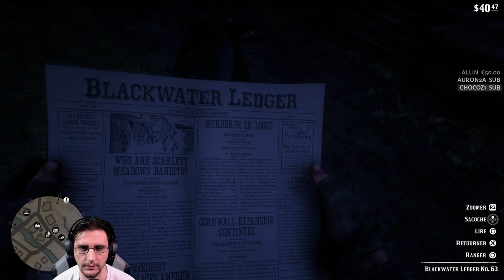Red Dead Redemption 2 - Ep #21 L'attaque du gros chat! (PS4PRO)